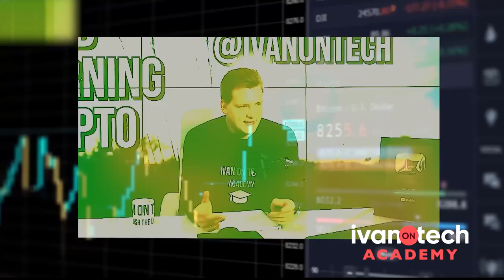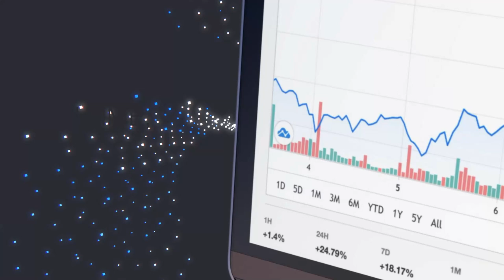#1 Investment goal once YOU become a CRYPTO MILLIONAIRE.. SDG, charity, Donation.. w/ Sandra Ro!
Sandra Ro is an advocate of ‘human-centric tech’. She left a career in investment banking and currency markets to focus on emerging technologies for sustainability, access, and resiliency in financial systems. She is CEO at the Global Blockchain Business Council (GBBC), a Swiss-based non-profit as well as an angel investor in emerging tech, and keynote speaker.

Interview topics:

-Money Laundering
-Emerging tech
-Access to finance
-Social impact
-UN SDG's
-Ethereum 2.0
-Contributing to the greater good

Read about the latest Fintech news here

Highlights:
00:00 Intro
00:57 Influencers love SwissBorg
01:37 Cryptoslate Edge
02:20 Interview outline
03:03 What took your breath away?
04:20 The Crypto mindset
05:11 Growing wealth
08:29 Solving real-world issues
12:07 What is E-money?
14:38 Where capital flows
17:52 Changing the dialogue
20:51 Decentralised identity
22:31 Bridging the gaps
22:36 Outro ---